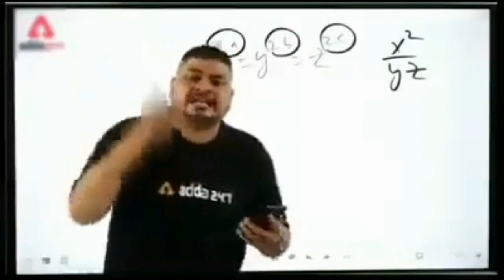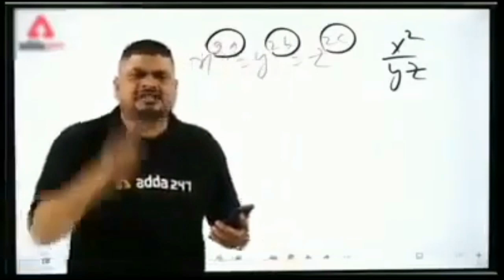Noise Colorfit Pro 3 Full Features || Launch Date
Kaisi lagi video comment karke jaroor batana.

Your quarries

Noisecolorfitpro3 features
Noisecolorfitprolaunchdate
Noisecolorfitprofulldetails
Noisecolorfitpro3price
Noisecolorfitpro3unboxing
Noisecolorfitprp3fullreview
Noisecolorfitpro3review
Noisecolorfitnavbsboatstromsmartwatch
Noisecolorfitpro3vsnoisecolorfit2
Noise
Noisenewsmartwatch